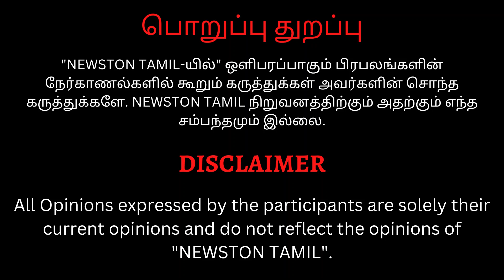🔴சண்டையில் முடிந்த பத்திரிகையாளர் சந்திப்பு.! Licence Movie Team Press Meet | Senthil Rajalakshimi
சண்டையில் முடிந்த பத்திரிகையாளர் சந்திப்பு.! License Movie Team Press Meet | Senthil Rajalakshimi | Radha Ravi | Abi Nakshathra

Leo படம் ஓடாததுக்கு காரணம் Audience தான்.! Leo Movie Public Review | Thalapathy Vijay | Lokesh

Thalapathy Vijay-ஐ கலாய்த்த ரஜினி ரசிகர்கள்.! Leo Movie Public Review | Thalapathy Vijay | Lokesh